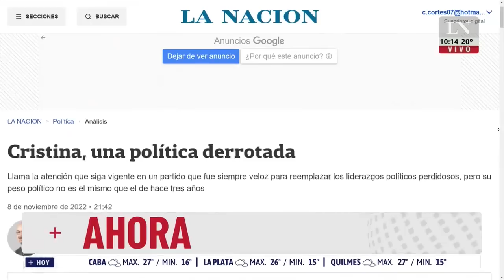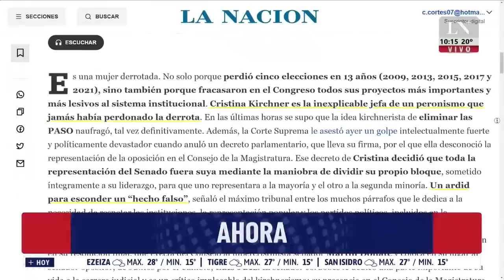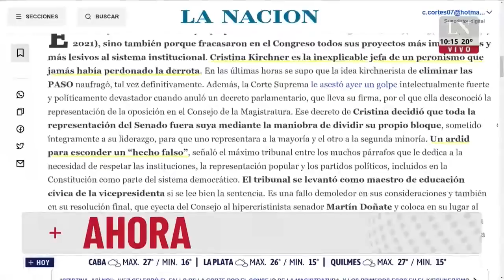Stolbizer contra Cristina y Máximo: "no hay forma de explicar sus fortunas". Majul y Novaresio